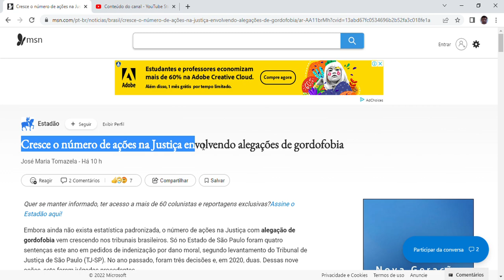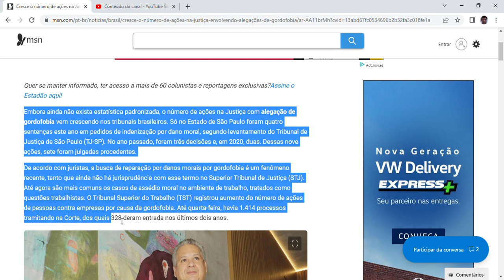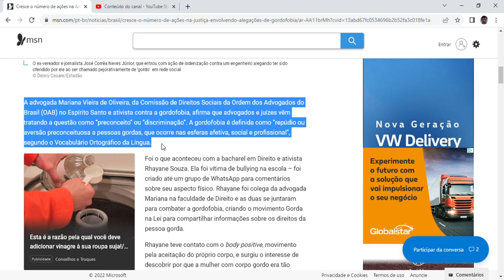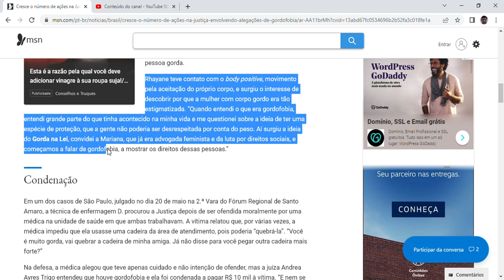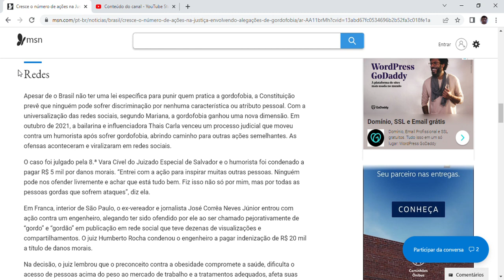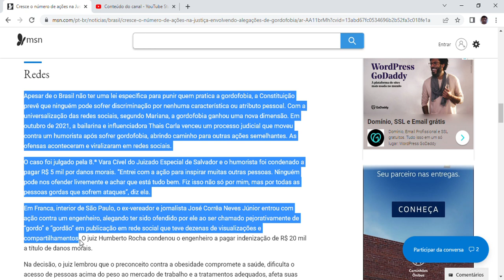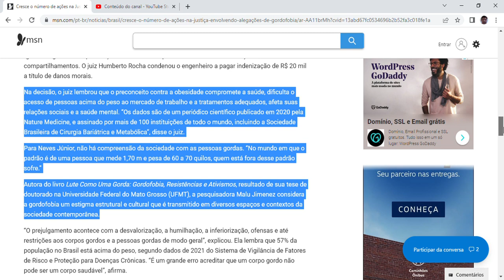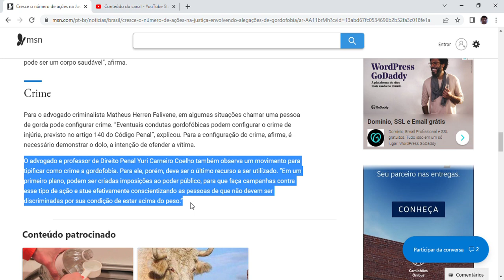Cresce o número de ações na Justiça envolvendo alegações de gordofobia